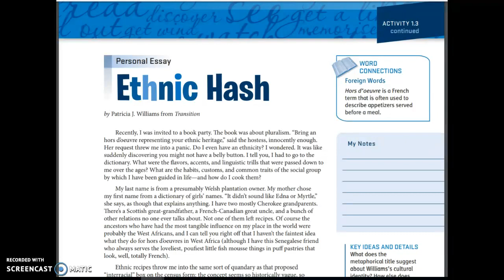"Ethnic Hash" by Patricia J. Williams